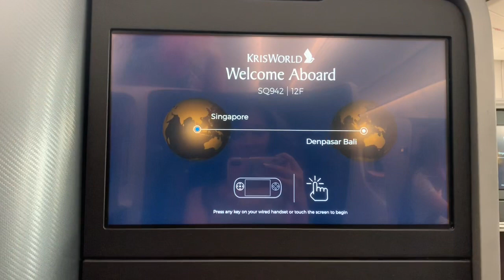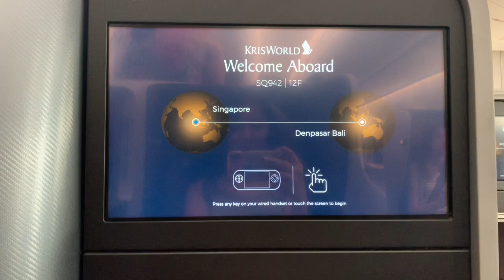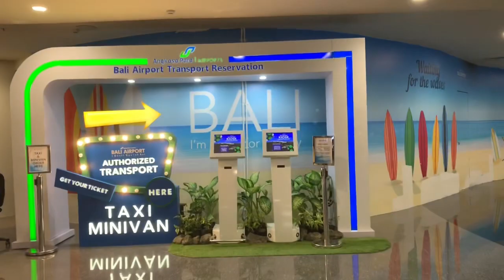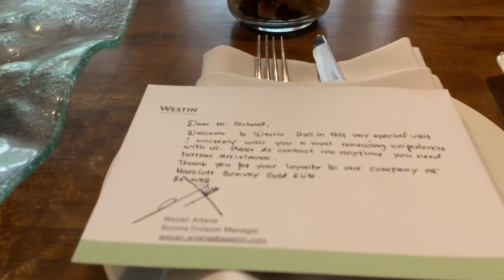Things To do in Bali - Indonesia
Bali was stunning, excellent hotel in The Westin Hotel Bali
We relaxing Our Honeymoon. We definitely will come back to Bali for Next holiday